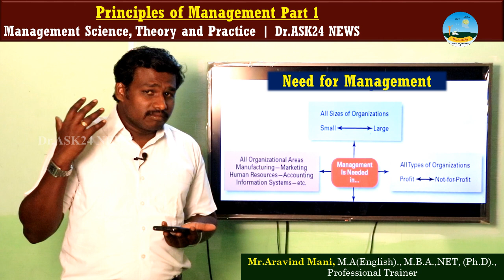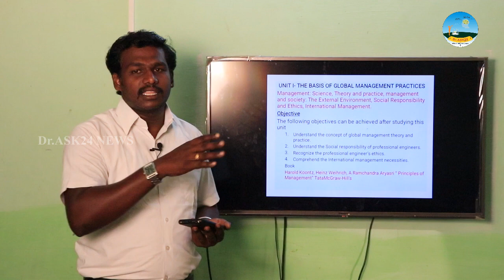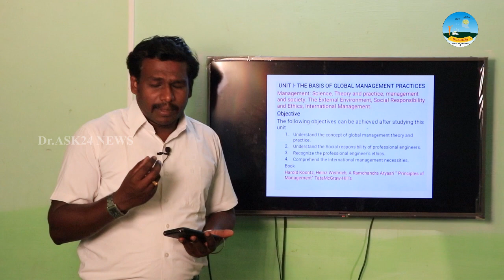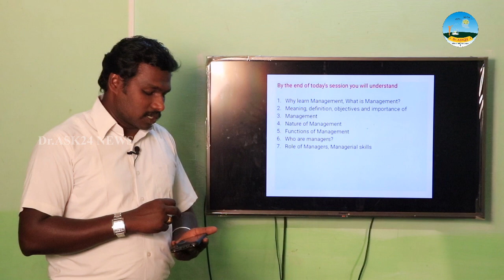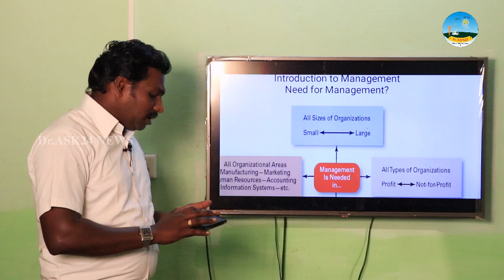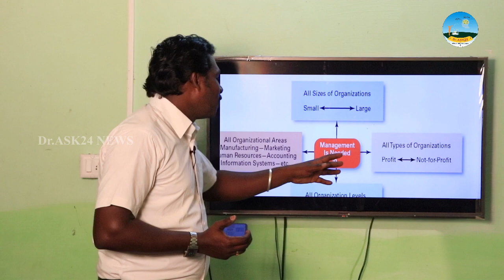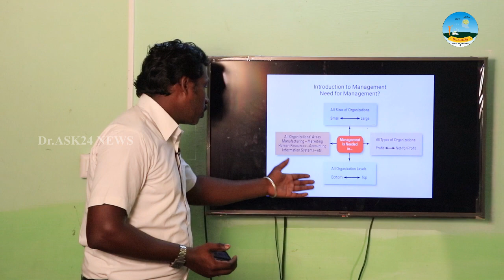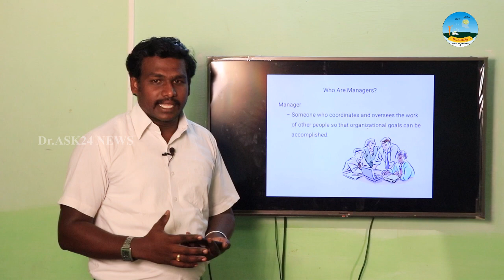Principles of Management 📝Part 1- Management Science, Theory and Practice | Dr.ASK24 NEWS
We are very much a Pleasure to meet our Lovable Hearts💖 through Dr.ASK24 News YouTube📹 Channel🙏🙏🙏!
🎀எங்களின் தாரக மந்திரம்🎀
█▓▒░░கற்போம்!
        கற்பிப்போம்!!
        கல்லாமையை இணைந்து ஒழிப்போம்!!░░▒▓█
   █▓▒░░அறிவோம்!
       அறியச் செய்வோம்!!
       அறியாமையை கல்வி கொண்டு நிரப்புவோம்!!
🌏🌏WhatsApp Groups🌏🌏:
இது முழுக்க முழுக்க அறிவு சார்ந்த பகுதி ஆதலால் எங்களின் சேனலின் மேல் விருப்பம் உள்ளவர்கள் மட்டும் சேர்ந்து பயன் பெறுமாறு கேட்டுக்கொள்கிறோம்
⭐Mr.Aravind Mani, M.A(English)., M.B.A.,NET, (Ph.D).,Professional Trainer
எங்களது விவசாயம் சம்பந்தமான யூடியூப் சேனலை 📹கண்டுகளித்து விவசாயிகளுக்கும் விவசாயத்திற்கும் ஆதரவு தருமாறு பணிவன்புடன் கேட்டுக்கொள்கிறோம்.
இந்த வீடியோ பிடித்திருந்தால்,
Like 👍பண்ணுங்க
Share ⭐பண்ணுங்க
✍Comment பண்ணுங்க மறக்காம Bell Buttonனை 🔔🔔🔔🔔பிரஸ் பண்ணுங்க...